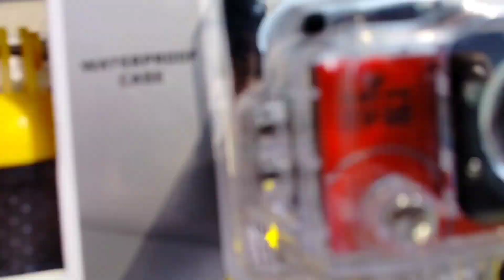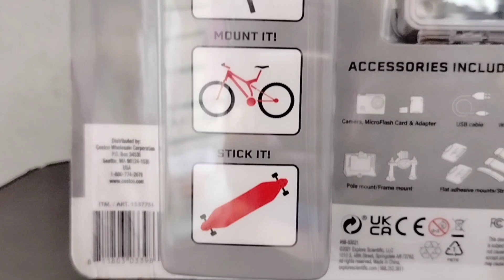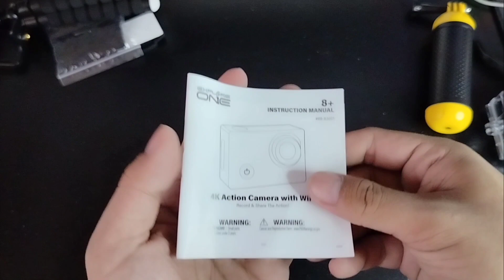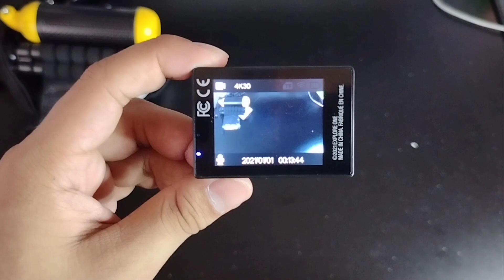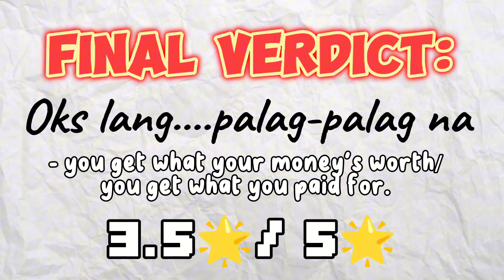EXPLORE ONE 4K WIFI ACTION CAMERA UNBOXING and HONEST REVIEW